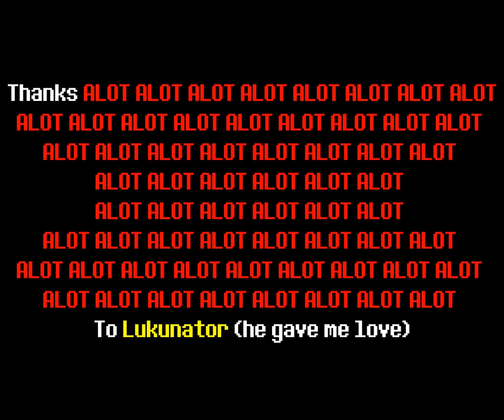2nd Phases of Infected and Alpha Sanses in Undertale Multiverse Battles REMASTERED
Thanks ALOT to Lukenator - he gave me 1billion love!

Video by: Night_9are Channel
Program used: VSDC

Timecodes:

0:00 - Intro
0:33 - 2nd Phase of Alpha Sans